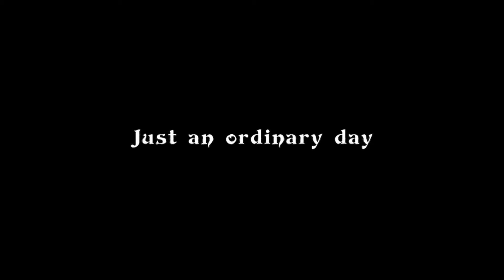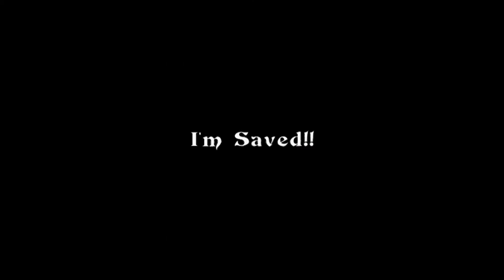Darren and Justin Save The Day In Stop Motion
Took about a half hour to write a quick story and make a quick little action film in Stop Motion. It's a little choppy, because it's the first one I've ever done, but it added a fun little feel to it. I used my GoPro Hero 2, and took pictures with 11MP. That made it a lot easier to make two of Titus.